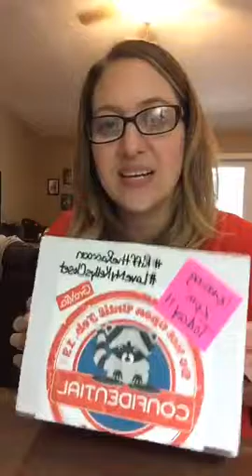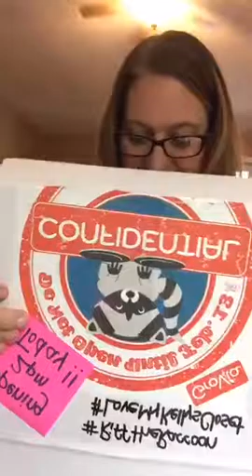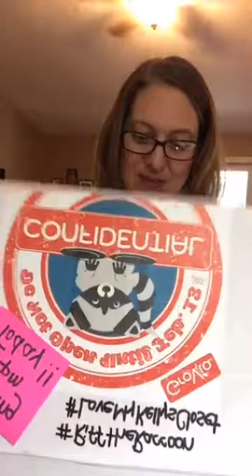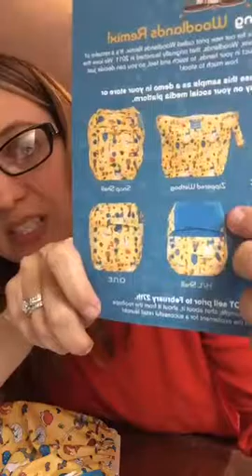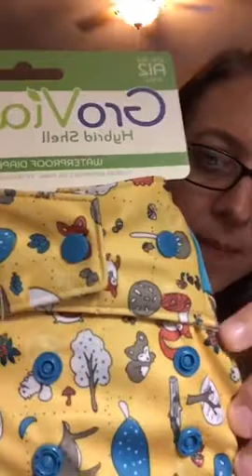New GroVia Woodlands Remix Unboxing with Kelly's Closet Cloth Diapers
The new GroVia Woodlands Remix will be available for a limited time at Kelly's Closet starting 2/27/17.